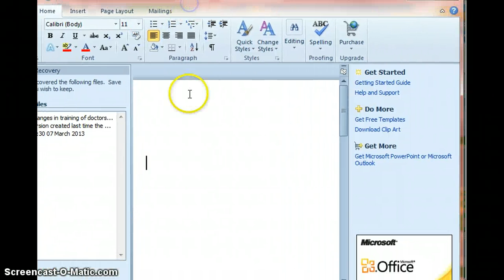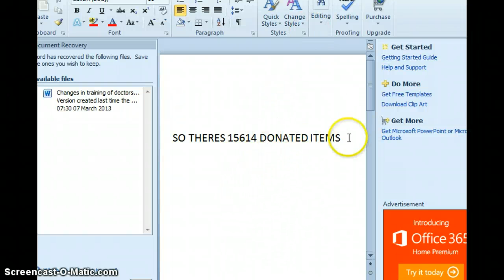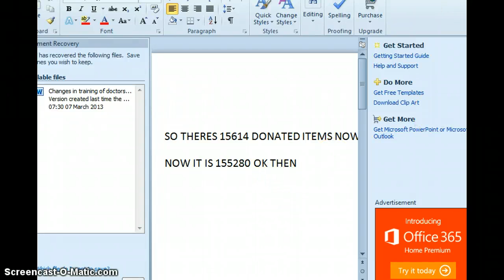Second day of the K-I-D-S charity on fantage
it da 2 day